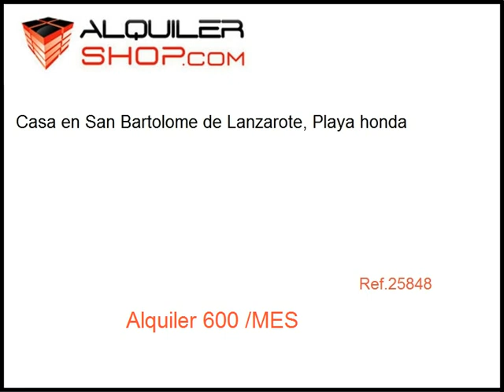Alquiler Casa en San Bartolome de Lanzarote, Playa honda 600 eur/MES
VENTA CASA EN PRIMERA LÍNEA, PLAYA HONDA
CASA EN VENTA EN PRIMERA LÍNEA, EN PLAYA HONDA. PARCELA DE 230M2 CON 150 M2 CONSTRUÍDOS. LA CASA TIENE UNA PLANTA PRINCIPAL A PIE DE CALLE, CON TRES DORMITORIOS, UN BAÑO, COCINA, AMPLIO SALÓN, COMEDOR Y PATIO FRENTE AL MAR Y AL PASEO. LA PLANTA SÓTANO TIENE VARIAS ESTANCIAS CON MUCHAS POSIBILIDADES.